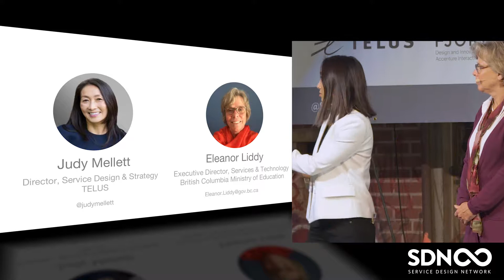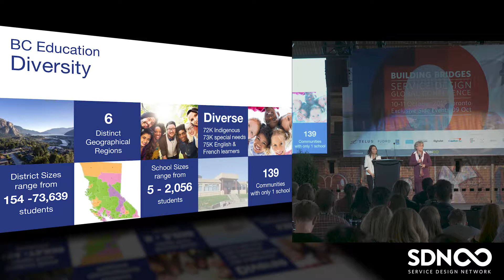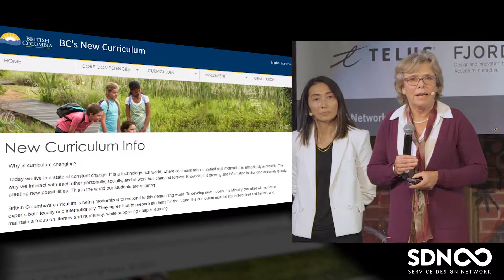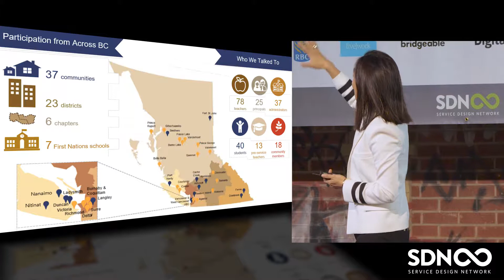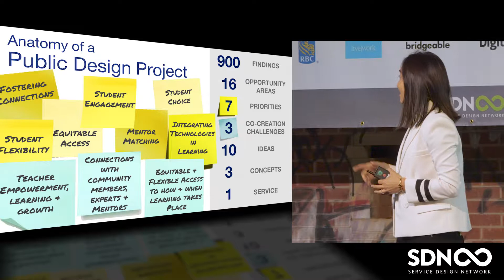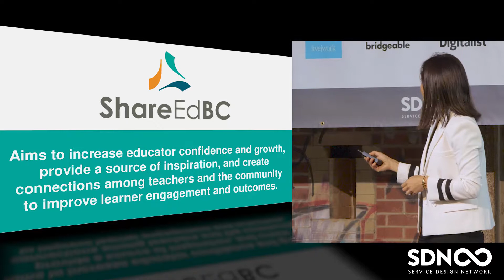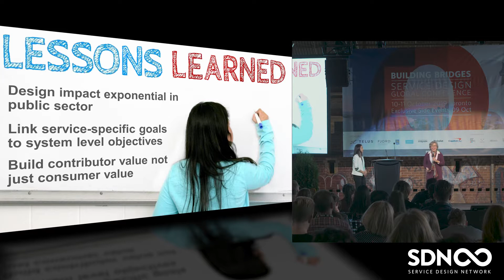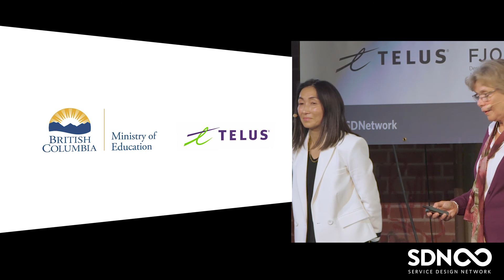SDGC19 | Judy Mellett & Eleanor Liddy: Designing for Public Education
Service Design & Strategy director at TELUS, Judy Mellett, together will Eleanor Liddy, Executive Director in the Services and Technology Division of the BC Ministry of Education, speak at SDGC19 in Toronto.

This talk outlines collaboration through design to support the transformation of education in BC. This initiative brought together expertise from industry, academia, teachers, administrators, and support staff to explore educational innovation through service design. Involving over 200 educators & community partners in 37 communities, 23 school districts and 7 First Nations schools, ShareEd BC was co-created to better support educators in preparing students for future success.